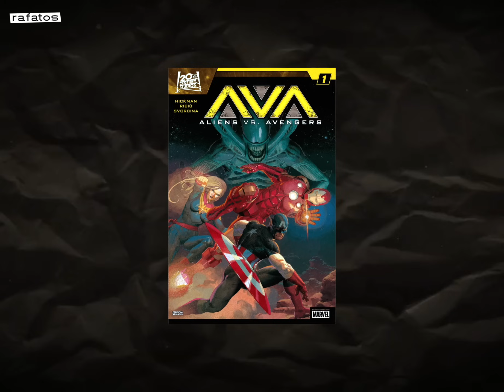El Nuevo TRAJE ALIENIGENA de Spider-Man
Marvel le ha otorgado a Spider-Man uno de sus trajes más increíbles de su historias al combina al Xenomorfo de Alien con el symbiote.